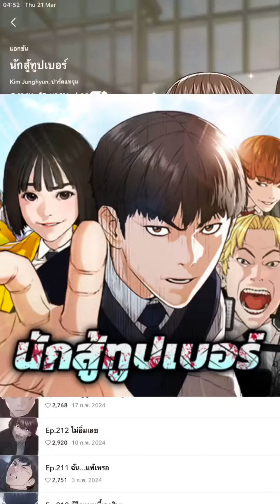รอดไหมมม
ดูเราวาดมือซ้ายดิ🤪🎨🫰🏻❤️❤️❤️